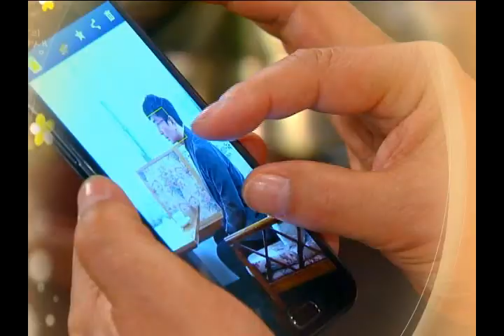緯來戲劇台 幸福的守候3/19-3/21預告